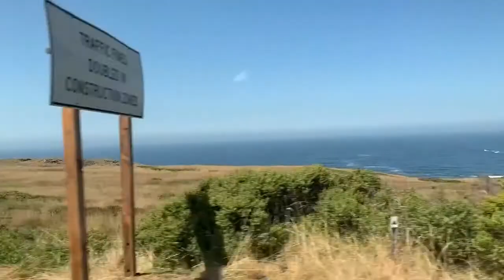california vlog! (vlog 2)